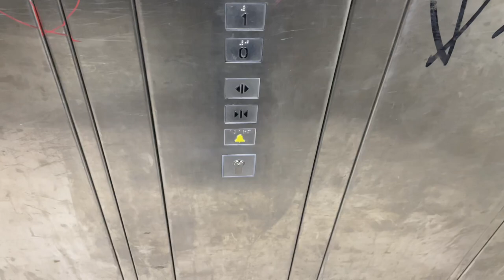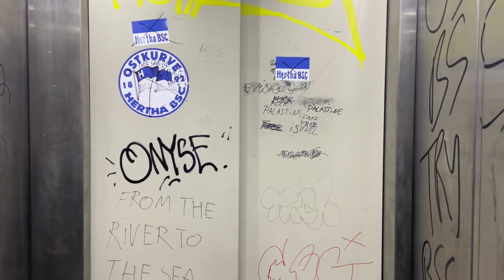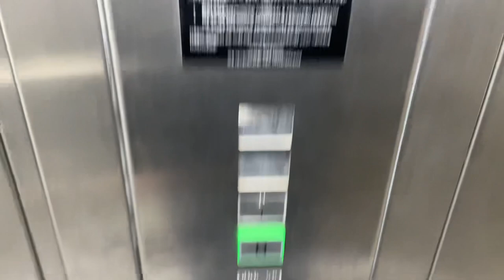RECO Aufzüge am S-Bahnhof Buckower Chaussee, Berlin | 1080p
Als ich auf meine S-Bahn gewartet habe, nutzte ich die Zeit, filmenderweise mit den Aufzügen zu fahren 😄😏